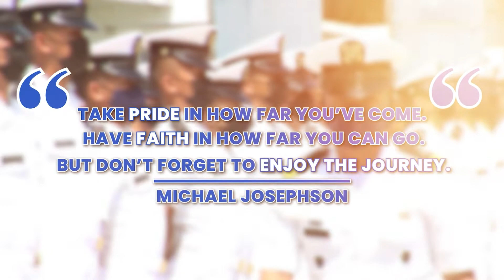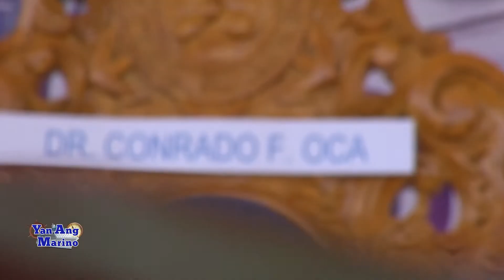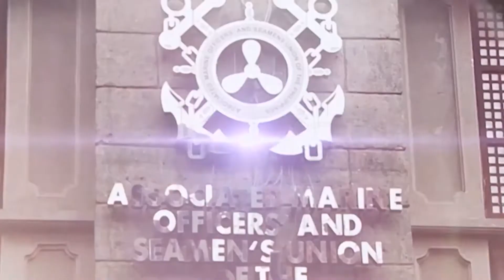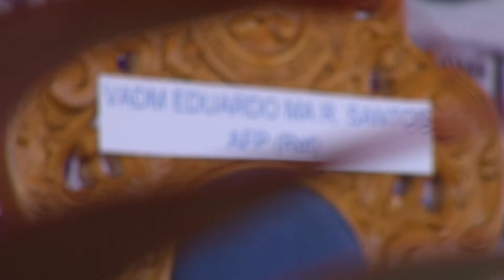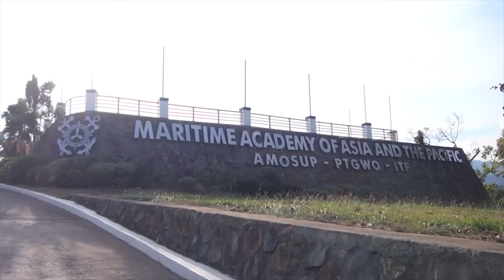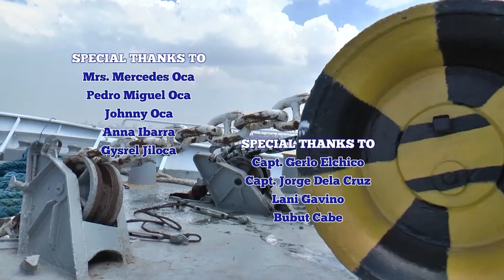Yan Ang Marino MAAP Graduation Class of 2022-Dracarheas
Good day mga Ka-Marino! Sabay sabay po nating tunghayan ang special Graduation Day episode ngayong sabado sa loob ng Maritime Academy of Asia and the Pacific  (DRACARHEAS-Class of 2022). Watch out for our program, 8:00-8:30 am sa PTV 4!